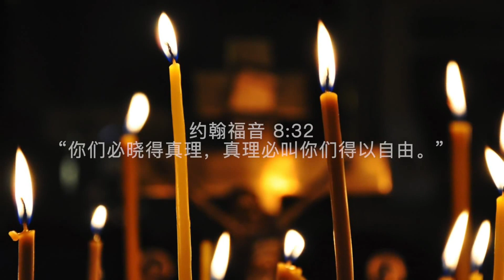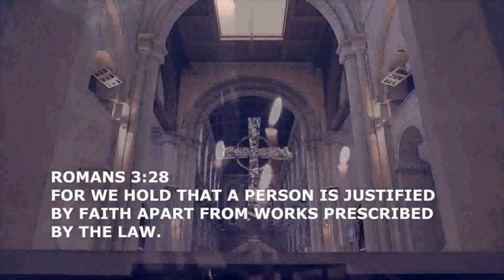欧洲中世纪史40.中产阶级与社会变革（潘露史徒堂总第161期，欧洲中世纪史40)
商业复苏和交换经济的恢复对中世纪社会具有深刻的影响。最引人注目 的影响之一是造就了中等阶层——中产阶层( bourgeoisie) ，或者市民阶级。当然，这个阶级内部存在着广泛的区别。富有的商人无论从社会地位或从经济地位上，与为生计而挣扎的雇工都相去甚远。然而，他们都具有共同的特点。在法律上，他们都是自由人，其财产的大部分都是可动产 货币或存货。他们都在市政府统治下住在城市里。一般来说，北方市民和农村贵族之间毫无感情而互相嫌憎(我们已知在意大利情况就不同了)。商人认为贵族是游于好闲之徒，一旦机会来临，就会掠夺自己的钱财。贵族则把商人看作竞争对手，认为商人对他们独占的社会领导地位提出了挑战。商人拥有的现金比贵族多，经常穿着华丽，过奢侈的生活。但是他们需要把金钱作为资本，用于商业冒险，因此，花钱往往精打细算。贵族由此而认为商人过于吝啬。贵族的财产在土地上，他的钱就是纯收入，因此他们花钱能够也确实大手大脚。商人与封建贵族之间的矛盾瓦解了原有的社会结构。